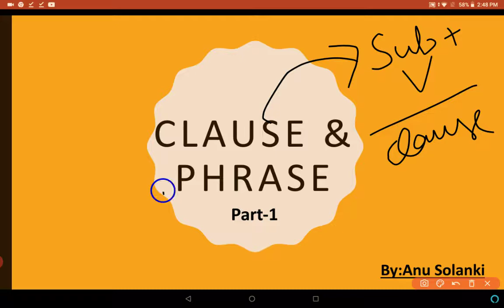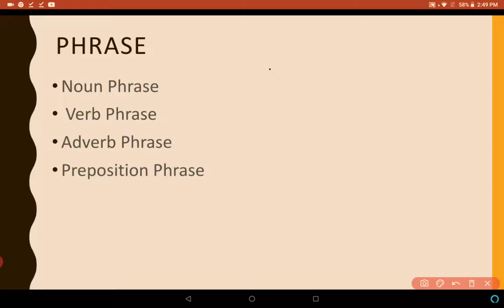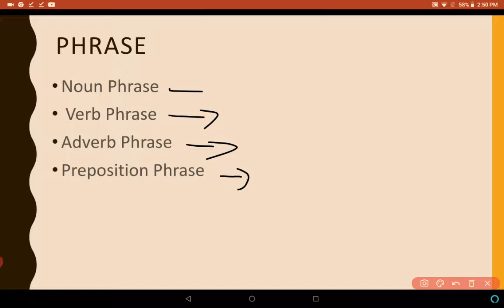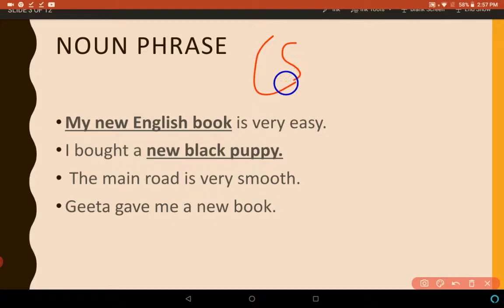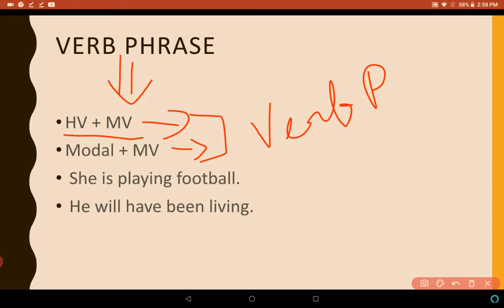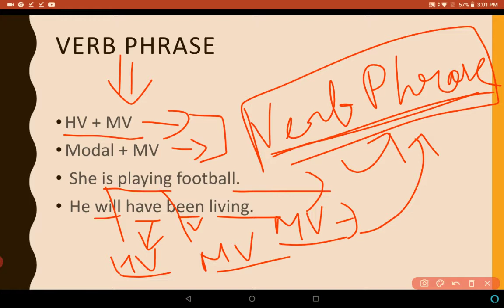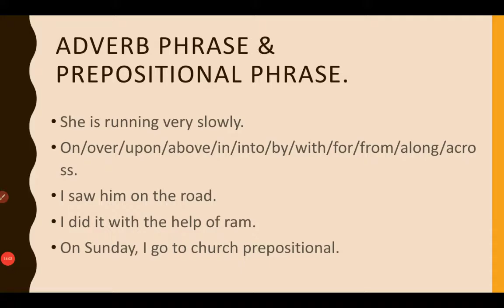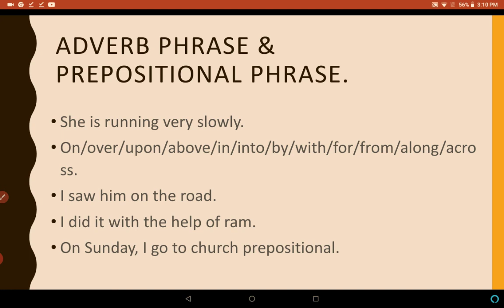ENGLISH GRAMMAR FOR ALL COMPETITIVE EXAMS//PHRASES vs CLAUSES// KNOW THE MAJOR DIFFERENCE